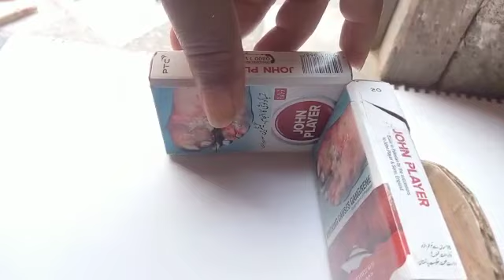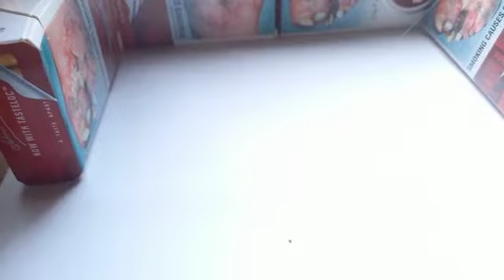How to make horse cart | Homemade DIY wood work | Village toys | How to make mini Village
How to make mini Village
How to make mini horse cart
Homemade DIY wood work
# village toys
# mini tractor
village house